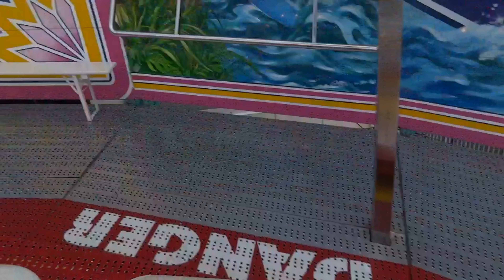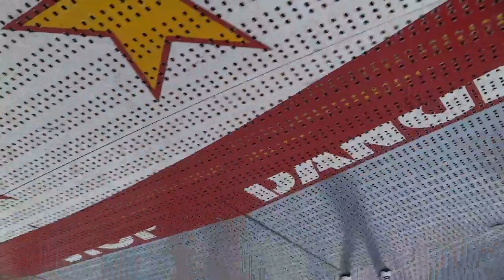Retro Onride 2011 - Shake & Roll in Köln - Schausteller Schäfer - Clip by kirmesmarkus 2021